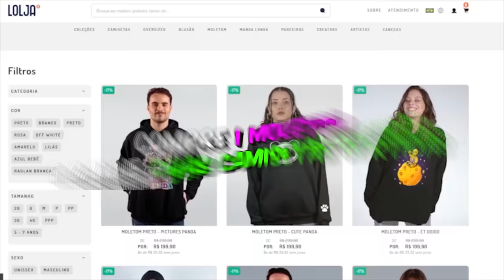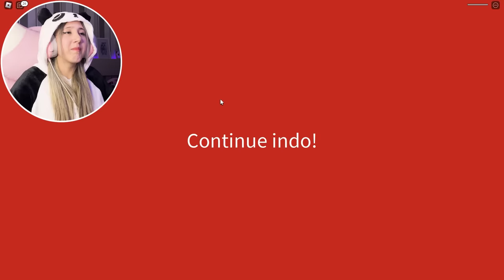EU Joguei a VERSÃO ORIGINAL do ROBLOX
🐼 EU JOGUEI A PRIMEIRA VERSÃO do ROBLOX

Roblox antigamente, Roblox Brookhaven, Roblox Parkour, Obby do Roblox, Roblox em 2006, Que ano o Roblox foi criado, Natasha Panda e Jeancof, ET DOIDO